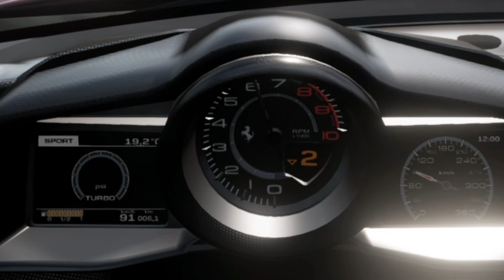Ferrari 488 GTB TOP SPEED RUN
ferrari 488 gtb acceleration
ferrari 488 gtb top speed